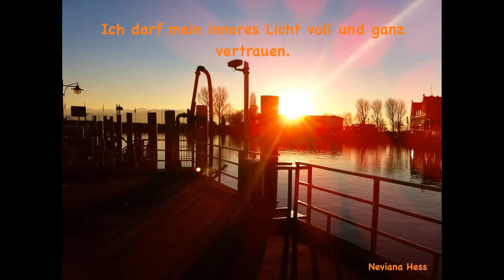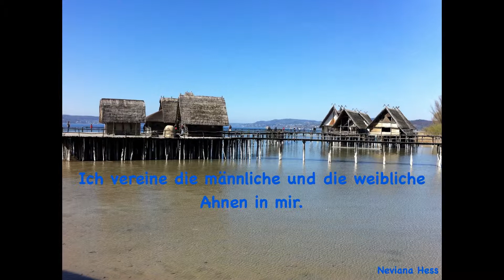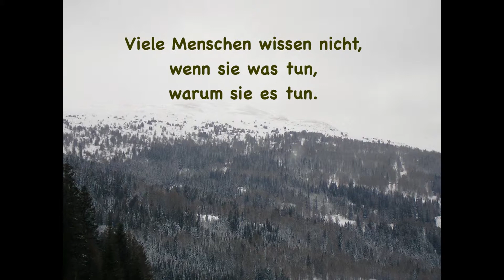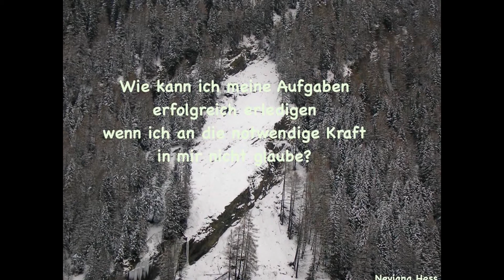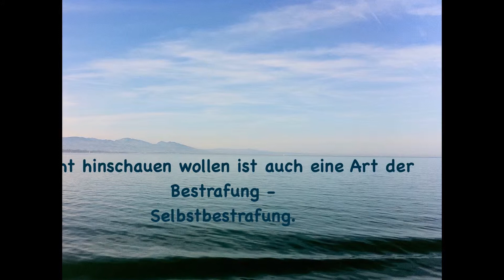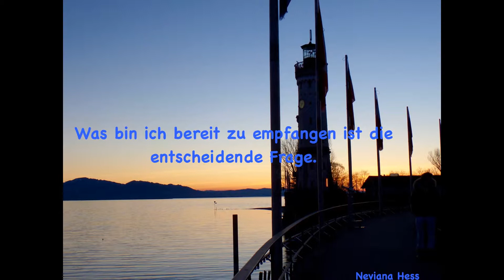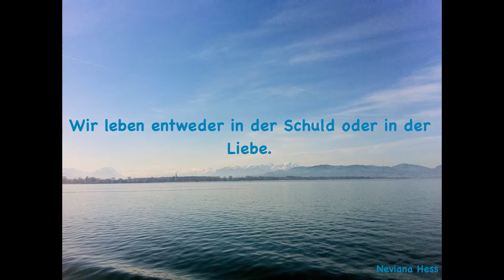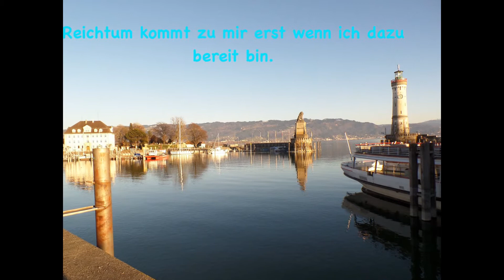Spirituelle Lebensweisheiten 3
77 starke Helfer im Alltag, Stimmungsaufheller, zum tiefen Nachdenken, bei spirituellen Prozessen, in sich hinein zu schauen, inspirieren und beruhigend, zum entspannen und sich wohl zu füllen